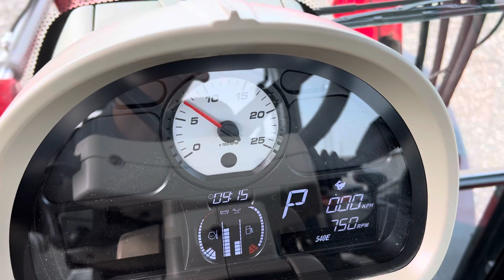VERKAUFT! Massey Fergusson 5713S Dyna6